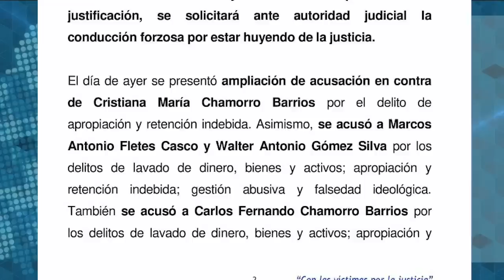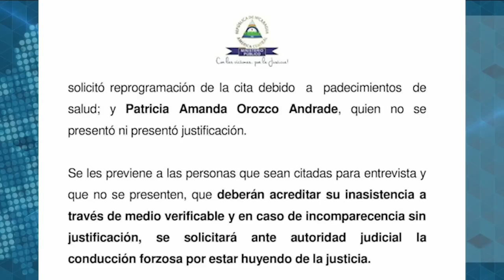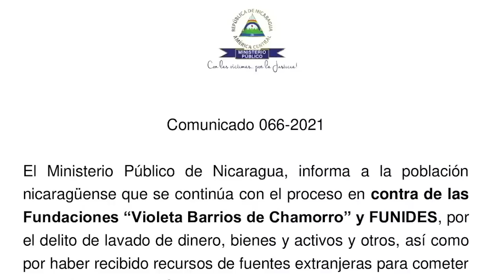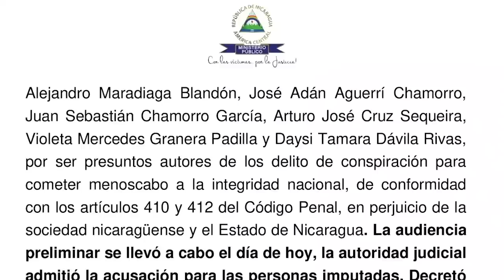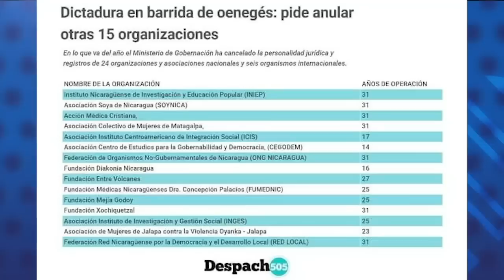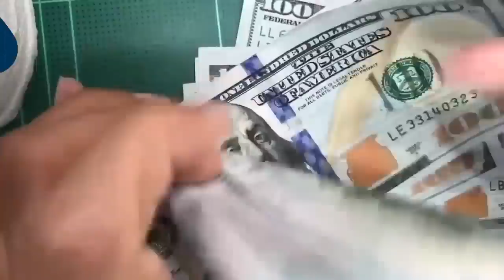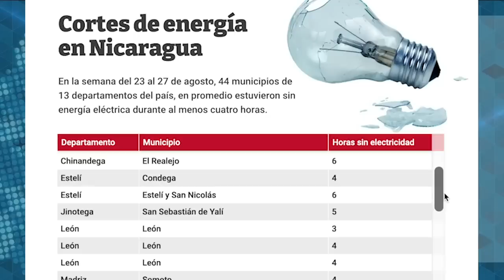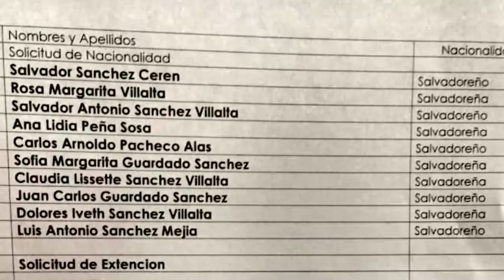Acusación contra líderes opositores -precandidatos y otros- por lavado y el 1055